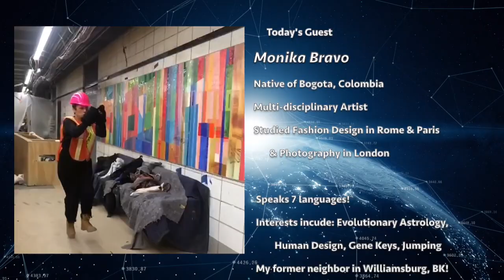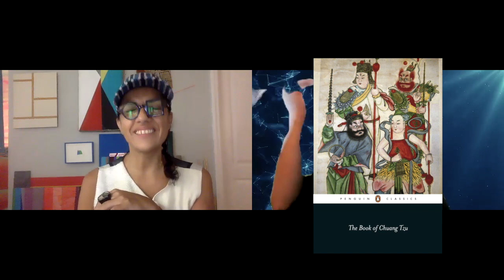The Metamodern Artist, Drag Queen Saviors, & Dreaming of the Architects of Time - Monika Bravo: Ep 4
Brace yourselves for a coming together of the chaotic and creative! I sit down with acclaimed multi-disciplinary artist Monika Bravo for a whirlwind conversation on the role of artists in the coming age, why she couldn't be a feminist, how a drag queen saved her life, why Koreans are the teenagers of Asia, and much, much more.

LISTEN to the Podcast version of Noetic Nomads on Apple Podcasts, Spotify, and all major podcast providers!

Thank you for your support, Nomads!

HIGHLIGHTS:
4:23 - Monika's Long Journey to Meet Alberto
10:36 - We Were Neighbors in Williamsburg??!
11:38 - Attending Youtube University
17:25 - Synthesizing East and West
20:05 - Her Relationship with Books
21:53 - Embodying the Yin
26:08 - Integrating Feminism into the Trinity
33:04 - Dreaming of Miami
38:04 - Putting Together All the Pieces
43:43 - Where are the Females?!
48:24 - We Love Us Some Chuang Tzu
51:32 - Do Not Think For a Second that I'm Stupid
54:19 - Evolutionary Astrology
1:00:21 - The Purpose of Artists in this Moment
1:08:38 - Honey, I Think You're Painting Your Ovaries
1:15:19 - Do You Have Faith?
1:20:21 - Unfollow, Unfollow, Unfollow
1:23:42 - My Beautiful, Radiant Kangaroo
1:25:40 - Metamodern Art
1:27:45 - Mother of the Computer
1:32:40 - Abstract Beginnings with Malevich
1:36:07 - How a Drag Queen Astrologist Liberated Monika
1:45:22 - Integrating Baby, Gorilla, and Sick Albert
1:48:53 - 2,000 Years of Judgment
1:52:57- Koreans - The Teenagers of Asia
1:58:23 - Remembering to Take Care of Yourself
2:03:20 - Depolarizing the Narcissist Magnet
2:09:05 - More Humanity, Fewer Idols
2:19:52 - Understanding Value, Validation, and Recognition
2:30:36 - One Word
2:33:03 - Be an Inspiration, Not an Influencer